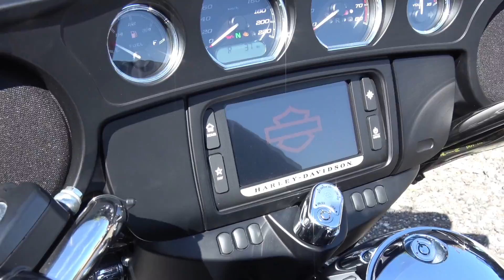誰のバイク！？ハーレートライクがきた！！！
ヘルメット